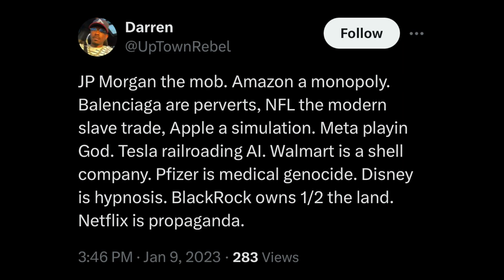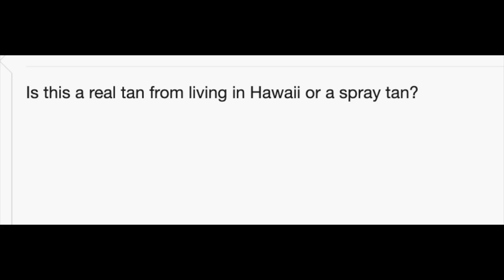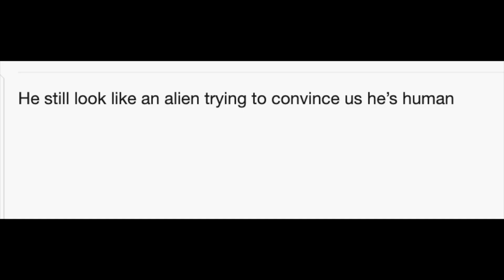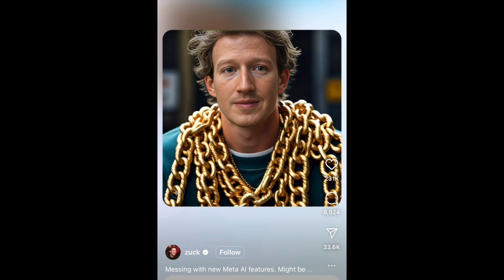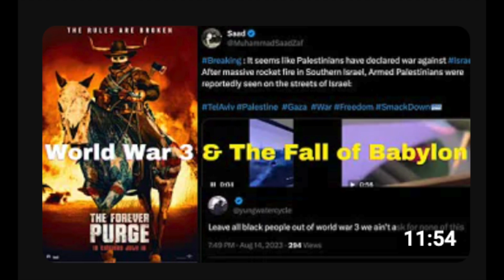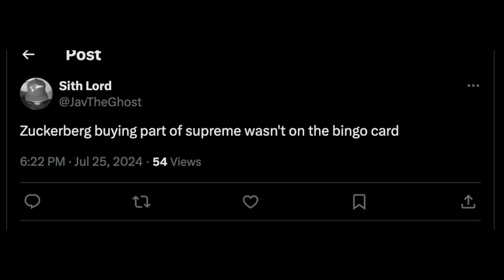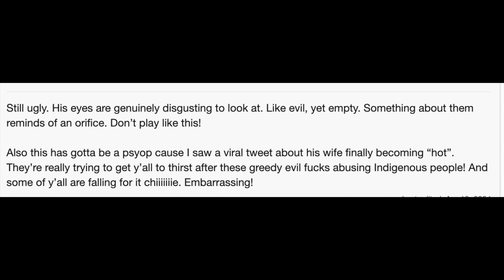Mark Zuckerberg to buy stake in Streetwear brand Supreme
told yall fashion is an evil industry